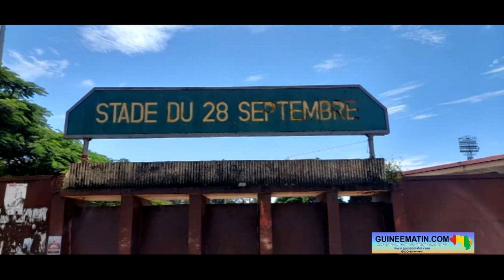Procès du massacre du 28 septembre : voici les attentes d’Asmaou Diallo, présidente de l'AVIPA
Le plus grand procès de l'histoire de la Guinée va s'ouvrir après-demain, mercredi 28 septembre 2022, soit 13 ans après les événements qui ont coûté la vie à 157 guinéens au stade de Dixinn. Les autorités de la Transition en ont fait une priorité à la grande satisfaction des victimes. À moins de 48 heures de l'ouverture de ce procès, des reporters de Guineematin.com ont rencontré la présidente de l’Association des Victimes, parents et amis du massacre du 28 septembre (AVIPA). Asmaou Diallo a dit sa joie de voir s’ouvrir ce projet après une bataille de plus de 10 ans.

Guineematin.com : à moins de 48 heures de l'ouverture du procès du massacre du 28 septembre 2009, comment vous sentez-vous en tant que victimes mais aussi présidente de l'association des victimes ?

Asmaou Diallo : actuellement, je peux dire que je me sens bien sachant que le procès va démarrer. Et je suis aussi stressée, parce qu'on a travaillé sur ce dossier depuis 2009 à nos jours. Voilà, ça va faire 13 ans. Alors, nous sommes en train de revoir des victimes qui ne voulaient pas du tout venir, qui ne croyaient pas, mais elles ont vu effectivement que c'est réel, qu'il faut revenir. Alors, on est confronté à ces choses, il y a un monde fou, vous-même vous pouvez constater au niveau du bureau et puis il y a des appels de tous les côtés. Les gens veulent vraiment revenir, on a des victimes qui reviennent avec toutes les preuves qu'on ne peut pas réfuter. Et il y a d'autres, par contre, qui viennent sans preuves. Alors, ça c'est difficile pour nous de prendre en compte. Parce qu'évidemment, ce n'est pas tout le monde qui avait des preuves. Mais aujourd'hui, je peux dire que tout le monde peut expliquer ce qui s'est passé au stade, mais en expliquant, on peut savoir si effectivement cette personne était au stade. Donc, on est dans ce dilemme parce qu'on ne voudrait pas vraiment mélanger les victimes qui étaient au stade, qui ont vraiment subi, à d'autres personnes que je ne sais si elles veulent simplement participer dans le processus. Mais néanmoins, nous sommes en train de bien travailler sur ça, on a renvoyé beaucoup de personnes et ces gens ne sont pas contents, mais c'est comme ça. Au niveau de l'AVIPA, on ne peut pas accepter du n'importe quoi. Nous filtrons carrément les choses. Donc, il y a ce cas qui est là, mais nous réussissons tout de même à continuer le travail. Évidemment, je suis un peu stressée parce qu'il faut que j'explique comment le processus doit aller pour faire comprendre à ceux qui insistent pour s'inscrire. C'est avec tous les dossiers, tous les documents, alors quand on a ça, on inscrit les gens sans problème parce que la porte de l'AVIPA est grandement ouverte pour toutes les victimes du 28 septembre 2009. Mais si tu n'es pas victime, on ne peut pas risquer de prendre les gens n'importe comment. Vous savez, depuis le début, c'est comme ça que nous avons travaillé, c'est comme ça qu'on va continuer jusqu'à la fin des choses. Sinon, je peux dire que je suis vraiment très satisfaite de l'ouverture de ce procès enfin, après 13 ans de combat et d'attente. Ce n'est pas 13 jours ni 13 heures.

Que dire du retour de Moussa Dadis Camara après ces longues années d’exil ?

Asmaou Diallo, présidente de l'AVIPA

 Nous sommes très comblés pour cela. Le président Dadis a toujours dit qu'il est prêt pour venir devant les juridictions guinéennes. Nous sommes vraiment très à l'aise par rapport à cela parce qu'en tant que président en ce moment (28 septembre 2009), il accepte de venir librement pour répondre aux juridictions guinéennes, c'est très important. C'est un grand engagement patriotique. Il est responsable, j'apprécie cela et je suis sûr que tous ceux qui sont inculpés vont accepter de venir librement sans qu'il n'y ait de pression sur eux. Parce que déjà, quand tu reconnais ce que tu as fait, il faut avoir le courage de le dire. C’est quelque chose de très intéressant et très important. Donc, sa venue est salutaire.

Par rapport à ce procès, son ouverture veut dire que les gens vont revivre ce qu'ils ont vécu au stade du 28 septembre en 2009. Comment est-ce que vous appréhendez cette situation ?